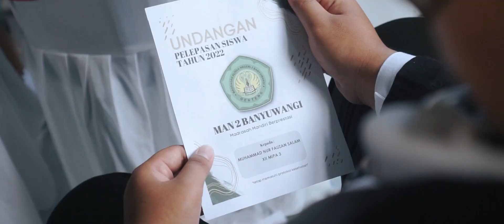Cinematic Pelepasan Kelas XII Angakatan 36 MAN 2 Banyuwangi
Cinematic Pelepasan Kelas XII Angakatan 36 MAN 2 Banyuwangi by Resolusing Photo Studio